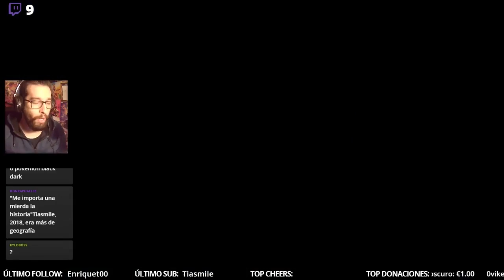SEISMIC - Mighty No. 9 #06 - Indie Zone - Tiasmile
☆ Información ☆